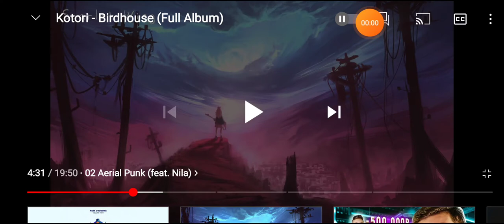Kotori - Birdhouse EP